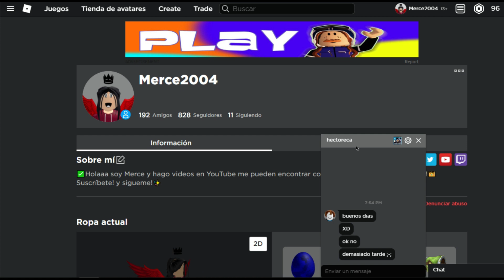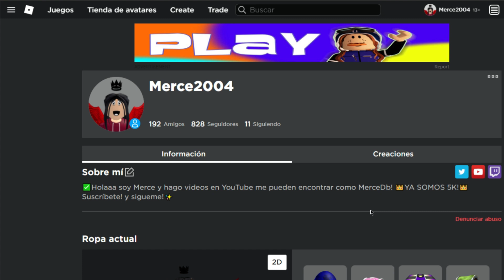NUEVOS *CODIGOS* DE KITTY 4 BILLONES DE QUESITOS GRATIS! /MAYO |ROBLOX 2021🧀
🤩HOLAA EN ESTE VIDEO  TE TRAIGO 3 CODIGOS DE KITTY 2021! 🧀
* QUESITOS GRATIS!*
▼JUEGO KITTY▼

✨Espero que te haya gustado muchísimo este video , no te olvides de:
👍DARLE LIKE
➡️COMENTAR
💕COMPARTIR